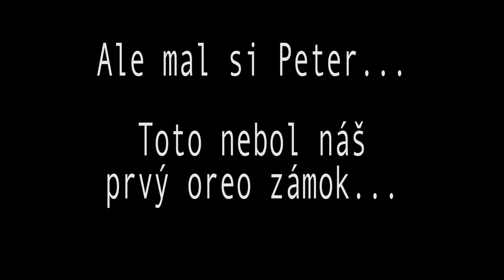NAJVÄČŠÍ ZÁMOK Z OREA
Spolu s Explom sa nám podarilo spraviť a zlomiť guinness rekord :D Užívajte našu stavbu z OREA !!!